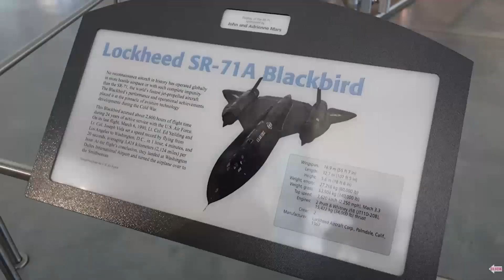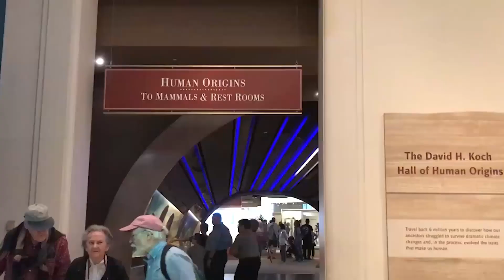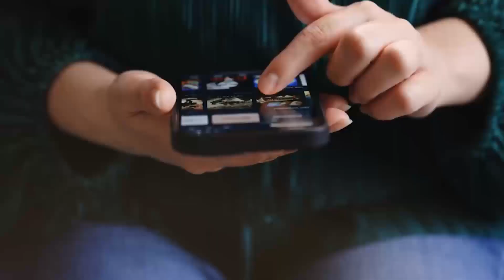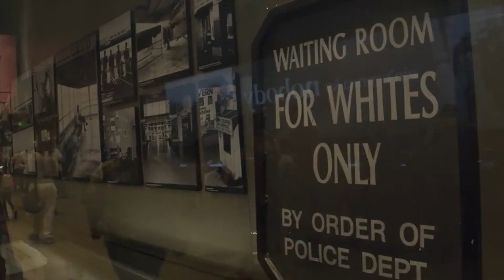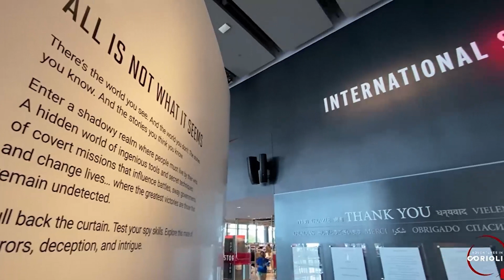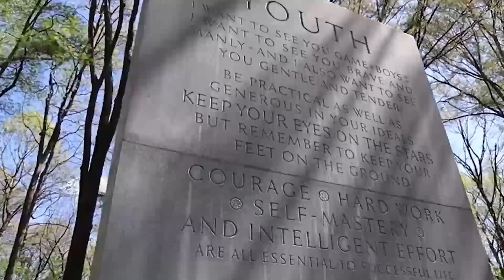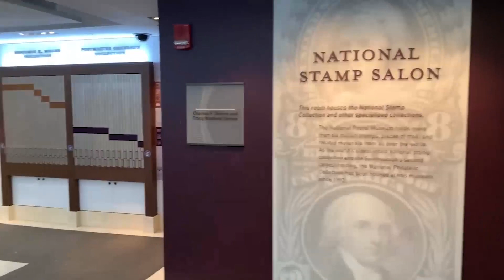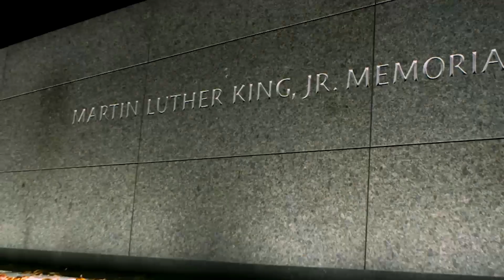Washington DC Vacation Travel Guide | Top 10 Things To Do In Washington D.C.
In this video, we’ll tell you the best things you can do in Washington DC, aside from the usual stops at the Lincoln Memorial and The White House. The city that hosts America’s seat of government has much more to offer visitors, and it would be a shame to miss the more niche sites.

Washington DC is officially the capital of the United States, but it’s only been the capital since 1800. Before that, New York City and Philadelphia held the distinction until the government decided to settle near the Potomac River. Nowadays, Washington DC is home to central government buildings and an abundance of museums and monuments.

And that’s why we’re giving you ten of the best things to do in Washington DC, aside from seeing the usual government buildings. Make sure you stick around to find out how to enhance your itinerary and avoid missing essential sights while still keeping a tight schedule.

▶ Welcome to High-key Trips! On this channel we are going to show you all of our favorite travel destinations and the best travel hacks we've learned after visiting over eighty countries.

Our secret to to travel the world cheap or for free

The best camera backpack
Our favorite travel camera
Dual camera battery charger
Best USB battery bank
Most versatile travel tripod
Lithium-ion rechargeable battery
Most needed camera clip
Slim memory card holder
Highly portable lens cleaning pen
Portable light for DSLR cameras
Waterproof Go-Pro
Best travel myfy hotspot